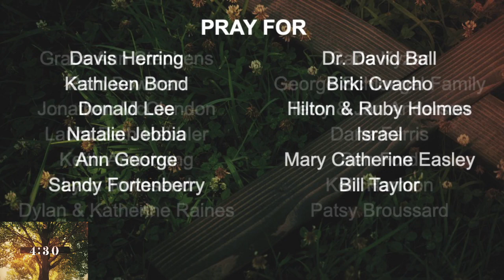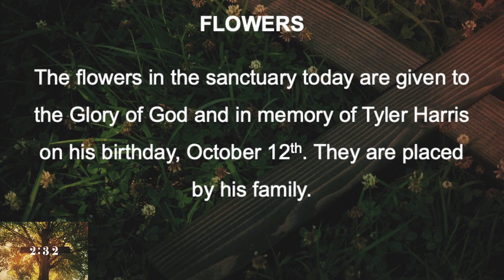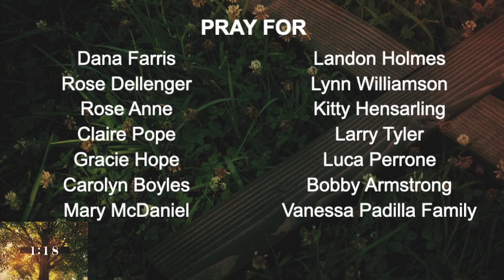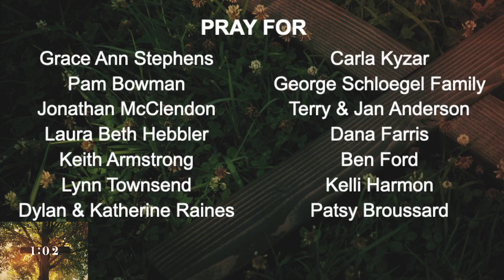Worship Service October 15, 2023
Twentieth Sunday after Pentecost. Sermon: "People Who Lean into the Future Know They're Not Alone."